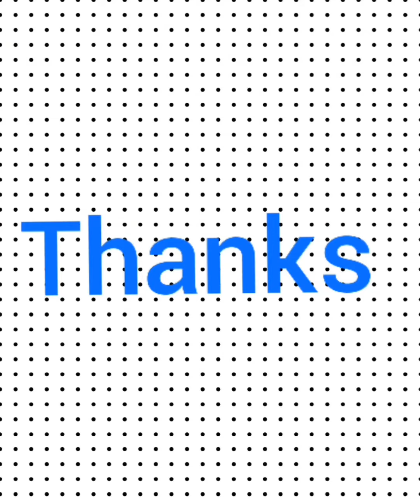wait! for end A Crazy boy funny videos TIK TOK challenge ❤️tiktok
Wait! for end A Crazy boy funny videos TIK TOK challenge #2❤️tiktok

tuzelity tuzelity_dance,tuzelity_shuffle,tuzelity_dance_remix,tuzelity_dance_tik_tok,tuzelitytuzelity_dance_song
 shorst_video_american_2021
China_hot_shorst_video 2021
zachkingmagic ZKMAGIC,zkmagic_tik_tok
squad game, squad game funny China, squad game comedy china tik tok, Squad_game,tik tok chain funny squad game, catoon,funny catoon,fun catoon,